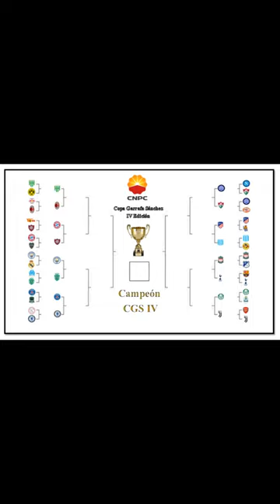RESULTADOS | 16avos de Final Copa Garrafa Sánchez IV Edición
Estos son los resultados de los partidos disputados por los 16avos de Final de la Cuarta Edición de la Copa Garrafa Sánchez.